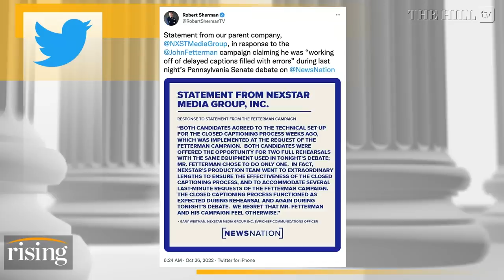Fetterman STRUGGLES During First Debate Post-Stroke, Oz: Leave Abortion To 'Local Political Leaders'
Briahna Joy Gray and Robby Soave discuss the highlights of the first and only Pennsylvania Senate debate between Democrat John Fetterman and Republican Mehmet Oz.